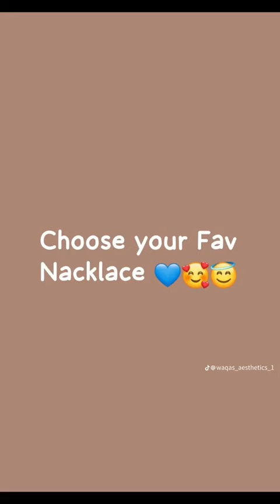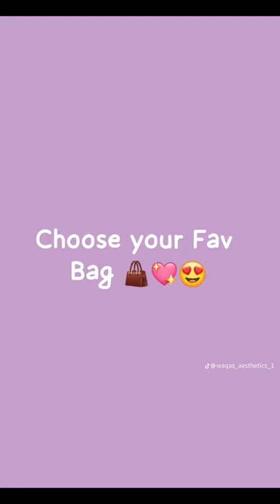Get ready for your sister's wedding dress 👗